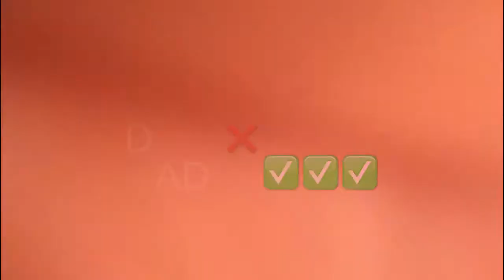CROSSBAR CHALLENGE VS DAD| FOOTBALL MAYHEM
Today guys I will be doing another challenge vs my dad I better win cause I lost the last one let's see I f I can!!